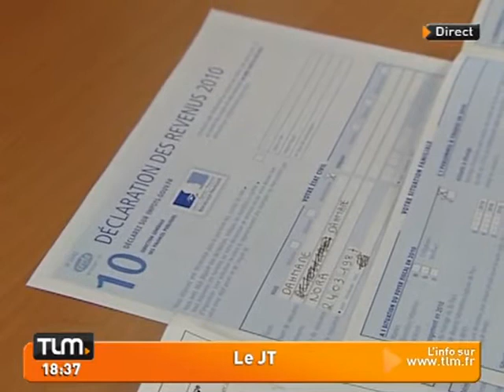Impôts sur le revenu: papier ou en ligne?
Sites webs/blogs, copiez cette vidéo avec le bouton "Intégrer" !
 Les formulaires de déclaration de revenus au titre de l'année 2010 arrivent actuellement dans les boîtes aux lettres.